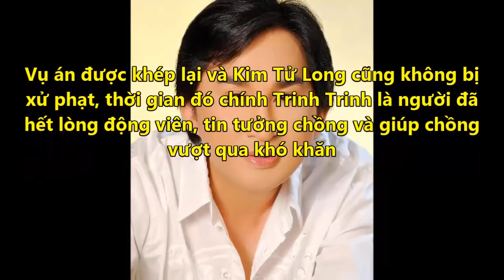Bất Ngờ Khi Kim Tử Long Lấy Trinh Trinh Chỉ Vì Điều Này - Tin Tức Online Mới Nhất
✪ Click để xem những Tin Tức Online HOT Mới Nhất tại